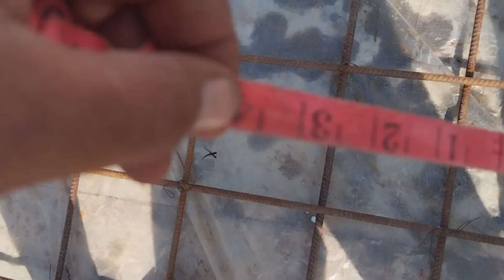"Step-by-Step Roof Electrical Installation Guide" Riaz Electric Skills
Description:
About the Video:
In this comprehensive guide, we'll take you through the step-by-step process of safely and efficiently installing electrical wiring on your roof. Whether you're a DIY enthusiast or a professional electrician, this tutorial will equip you with the knowledge and skills needed to tackle roof electrical installation projects with confidence.

Timestamps:
0:00 - Introduction
0:37 - Safety Precautions
1:15 - Gathering Tools and Materials
2:30 - Planning the Wiring Layout
3:45 - Installing Conduits and Junction Boxes
5:20 - Wiring the Solar Panels
7:10 - Connecting to the Main Electrical Panel
8:45 - Final Inspection and Testing
9:30 - Conclusion

About the Channel:
Welcome to @RiazelectricSkills  Your go-to destination for informative and practical DIY guides. We cover a wide range of topics, from home improvement and electrical work to plumbing and landscaping.

[Link to your playlist on Electrical Wiring Basics]
[Link to your video on Electrical Safety Tips]
About Our Products & Company:
Riaz Electric Skills is a trusted name in electrical solutions. We provide top-quality electrical products, including junction boxes, conduits, and wiring tools.

Contact & Social:
📷 Connect on Instagram: [Instagram Handle]

Roof electrical installation
Step-by-step wiring guide
DIY electrical tutorial
Home improvement wiring
Electrical safety tips
House renovation electrical
Roof wiring tutorial
Residential electrical installation
Wiring a roof for lights
Electrical wiring for beginners